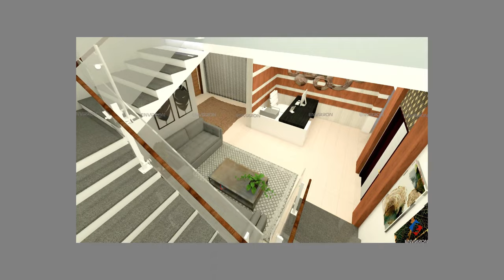Modern & Elegant Commercial Interior Design Ideas, Virudhunagar